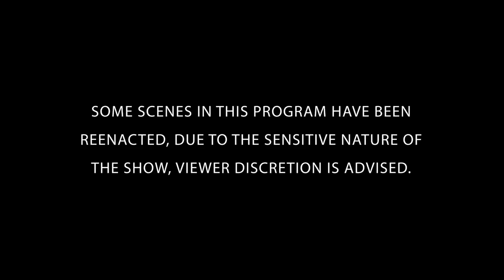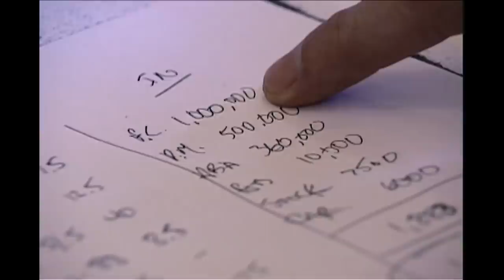Man Murders Wife To Fuel His Secret Life | The New Detectives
Stefanie Rabinowitz's husband wasn't the man he said he was. Join forensics experts and criminal investigators to solve the case. FULL EPISODE

Criminals often attempt to change crime scenes to conceal the true circumstances of the crime. Forensics can detect how the scene has been altered, leading to the perpetrators arrest.